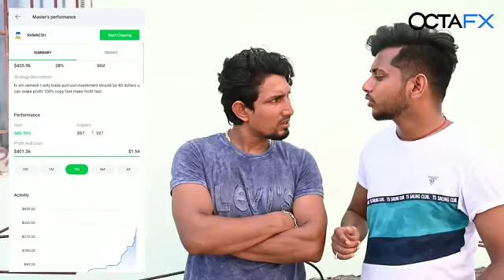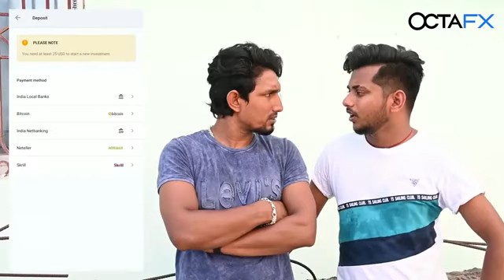😂🤣 mani Meraj ka sabse super comedy video 📸 ll Phul HD funny comedy manimeraj 😂😂